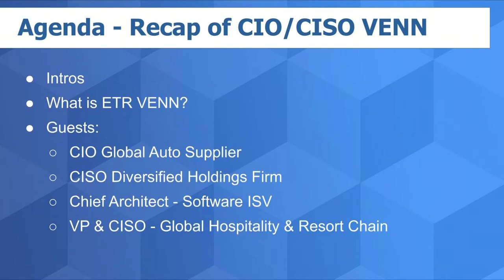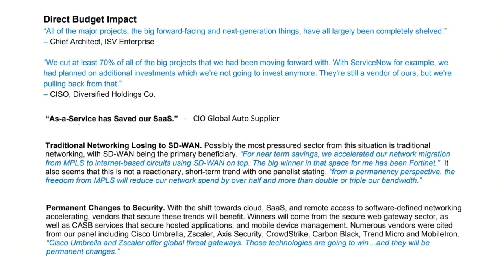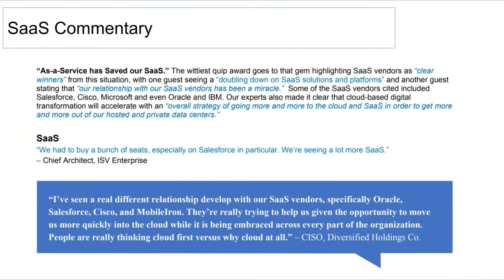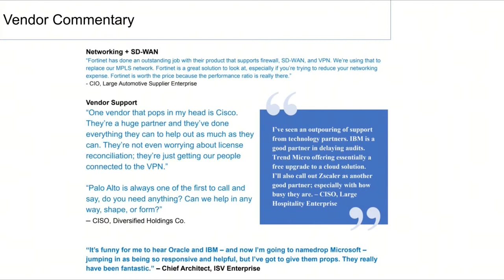Breaking Analysis: CIO/CISO Roundtable - Budget Impact of COVID-19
Erik Bradley, Managing Director, ETR sits down with Dave Vellante for a COVID-19 Budget Update